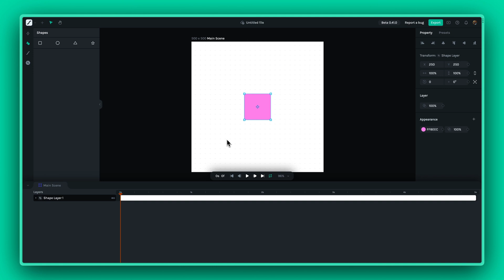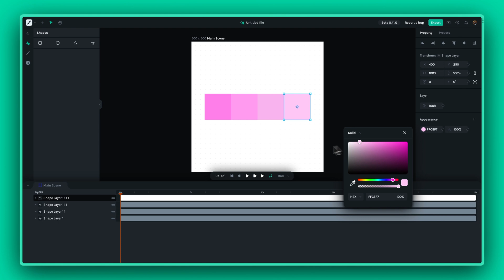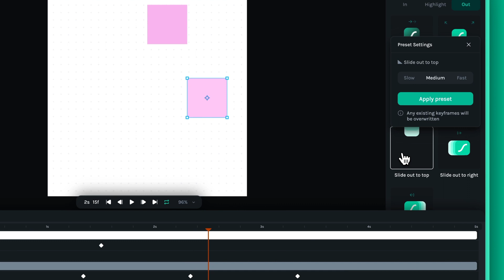#7 Animation presets | Lottie Creator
Create captivating Lottie animations with ease! In this video, we'll show you how you can bring motion to shapes using a wide range of presets in Lottie Creator. 🚀

Timestamps:

00:00 Introduction to the tutorial
00:15 Types of animation presets
00:34 Apply in animation presets
01:29 Adjust keyframes
01:22 Apply out animation presets
02:00 Speed setting